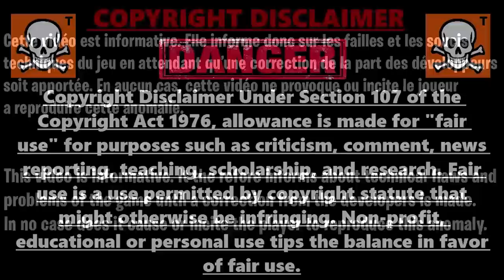GLITCH XP ILLIMITÉ SANS RIEN FAIRE FORTNITE CHAPITRE 3, ASTUCE COMMENT GAGNER DES XP SANS RIEN FAIRE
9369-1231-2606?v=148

▬▬▬▬▬▬▬ • BIENVENUE 😍 • ▬▬▬▬▬▬▬

▬▬▬▬▬▬▬ • PARTENAIRES 💪 • ▬▬▬▬▬▬▬

👉StealthGamer:
"SOISCOOLMEC"
"STRIKESOISCOOL"

TikTok "SoisCoolMecYTB"
👻Snapchat "soiscoolmec"

.▬▬▬▬▬▬▬ • TOP DON 💰 • ▬▬▬▬▬▬▬

▬▬▬▬▬▬▬ • MUSIQUE OUTRO 🎵 • ▬▬▬▬▬▬▬